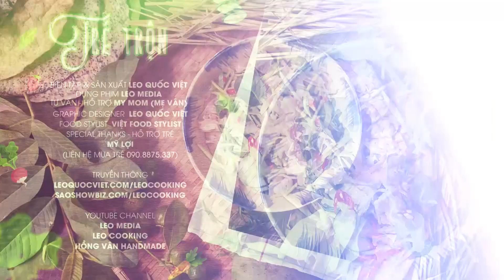Tự trộn TRÉ TRỘN tại nhà đơn giản mà siêu ngon, đặc sản Tré Bình Định | LEO COOKING 376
Hôm nay hãy cùng LeoCooking làm món TreTron nha cả nhà!!
Để chuẩn bị ta cần các nguyên liệu sau:

* Tré

* Xoài, dưa leo
* Rau răm
* Trứng cút

* Chả bò, chả lụa, nem chua...

* Tắc, tỏi, ớt
Ăn kèm:
* Bánh phồng tôm, bánh đa...
Nước mắm:
* Tỏi, ớt băm

* 2 đường + 2 nước + 1 nước mắm
(Số lượng +
 khẩu vị tùy mỗi người nhé!)
Cùng xem clip để thực hiện nhé mọi người.

© All produced exclusively by LEO QUOC VIET.